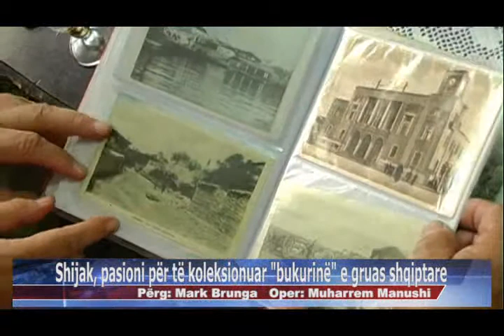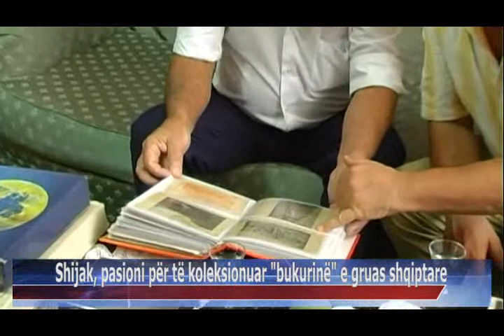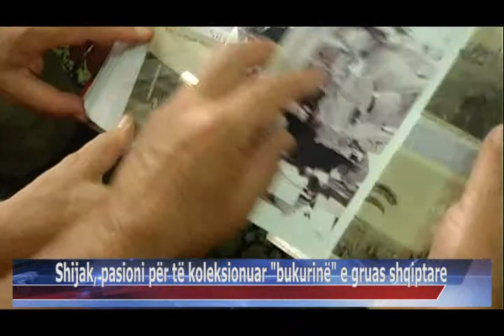30 09 2015 Shijak, pasioni për të koleksionuar bukurinë e gruas shqiptare